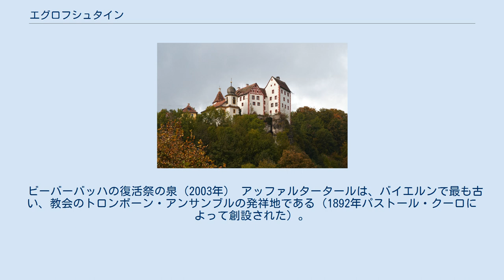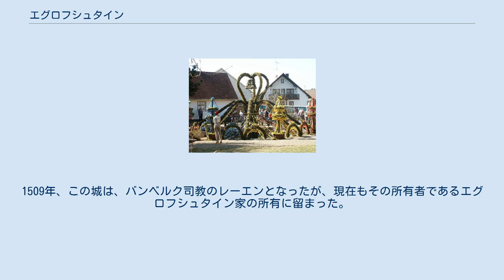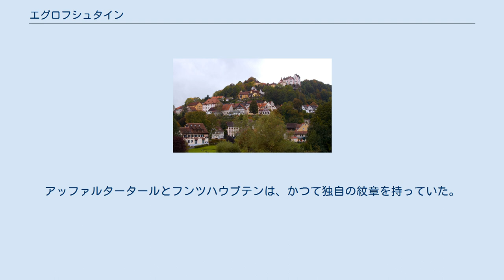エグロフシュタイン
エグロフシュタイン (ドイツ語: Egloffstein)は、ドイツ連邦共和国バイエルン州オーバーフランケン行政管区のフォルヒハイム郡に属する市場町で、フレンキシェ・シュヴァイツ内に位置する。
 この町は、トルバッハ渓谷に位置する、州内でも知られた保養地である。
下流の高台の上には同名の城が建っている。
 ビーバーバッハの復活祭の泉（2003年） アッファルタータールは、バイエルンで最も古い、教会のトロンボーン・アンサンブルの発祥地である（1892年パストール・クーロによって創設された）。
 ビーバーバッハは、大がかりな復活祭の泉で、特に有名であった。
2005年に「世界最大の復活祭の泉」の称号をズルツバッハ＝ローゼンベルクに明け渡した。
 フンツハウプテンは、ワイルドパーク動物園とフンツハウプテン城で知られる。
 エグロフシュタイン城 1190年にはすでに、エグロフシュタイン城は、この城の領主で後のエグロフシュタイン家の重要な所領となっていた。
この一門は、バンベルクの家士で、1180年頃に現れ、今日に至るまでこの町に定住している。
1509年、この城は、バンベルク司教のレーエンとなったが、現在もその所有者であるエグロフシュタイン家の所有に留まった。
バイエルンの世俗化によりこの町はバイエルン領となった。
1959年エグロフシュタインは市場町に昇格した。
 エグロフシュタインは、第1、第2、両首長を含む14議席から構成される。
 図柄：黒地に、赤い舌を出した、銀の熊の頭。
(de:Bild:WappenEgloffstein.jpg) 紋章の歴史：この町は、エグロフシュタイン家の紋章を、色を反転させて用いている。
 この紋章は、1956年に町議会の決議と内務省の同意を経て採用された。
アッファルタータールとフンツハウプテンは、かつて独自の紋章を持っていた。